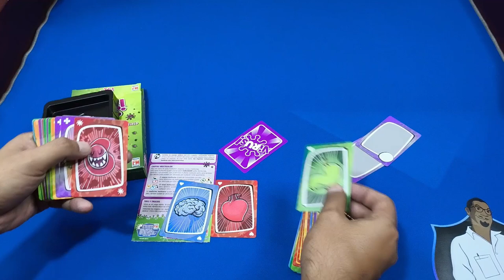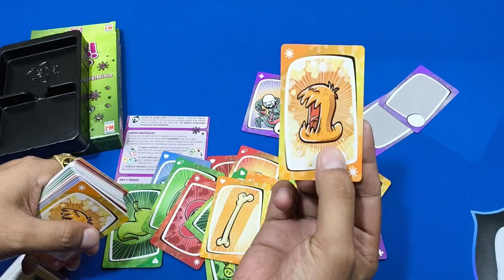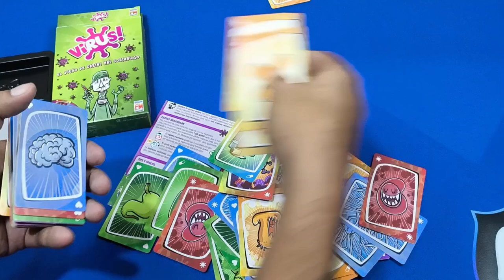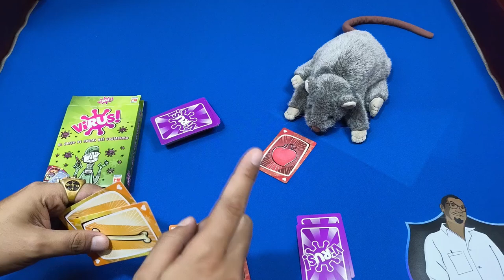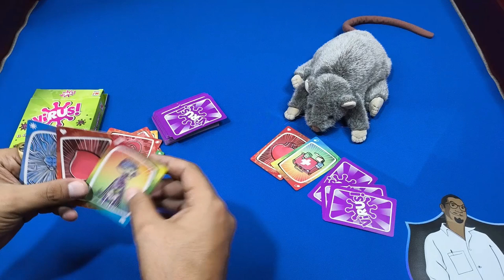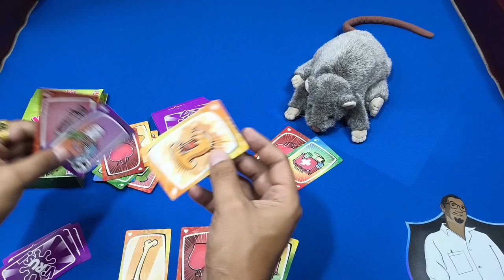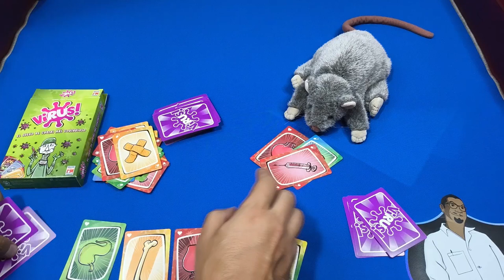¡Virus! ¡Infecta a tus amigos y conviértete en el último en pie!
Contenidos y modo de juego de ¡Virus! de Domingo Cabrero, Carlos López y Santi Santisteban

Consíguelo en Amazon Virus 1 y 2 de Fotorama
Consíguelo en Amazon Virus 1 de Fotorama
Consíguelo en Amazon Virus 1 de Goliath Games